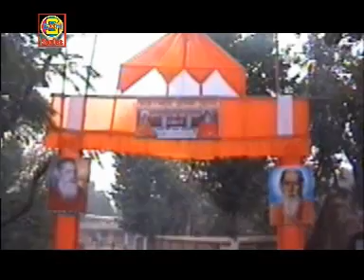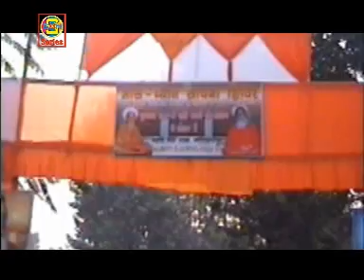Chalo Maniyarpur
Chalo Maniyaar Pur
Singer :-Gurusharan Suman